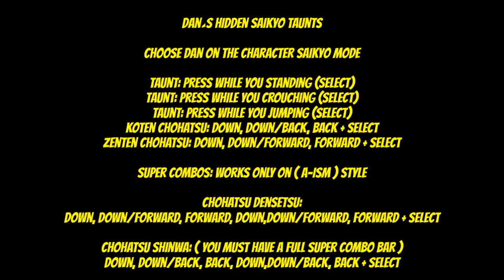PS Street Fighter Alpha 3 Dan´s Hidden Saikyo Taunts